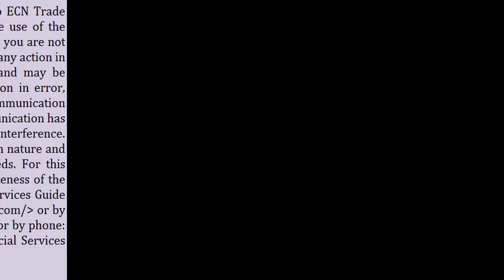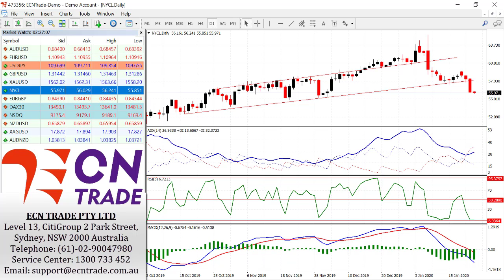ECNTRADE Webinar 23 Jan 2020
In a few hours, the Australian Bureau of Statics (ABS) will release the Australian employment data for December. The forecast for the Employment Change is seen at +12,200 vs last months’ surprising +39,900 rise in November.